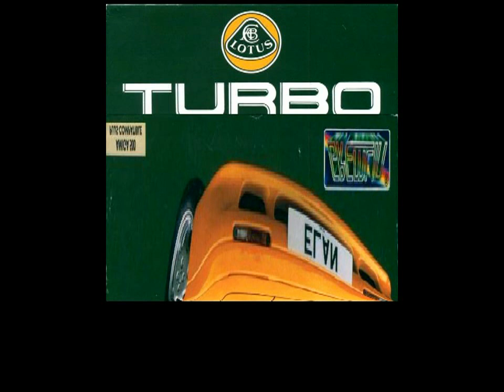Lotus III - unofficial intro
Lotus III The Ultimate Challenge 20st anniversary